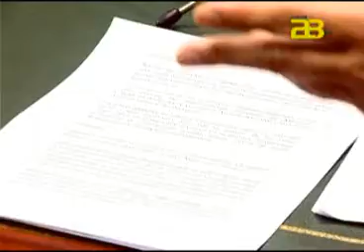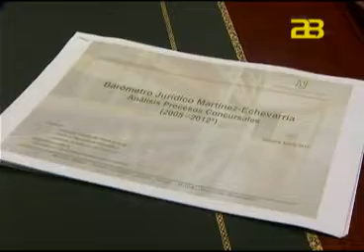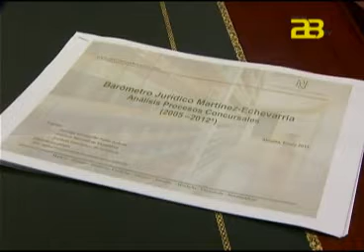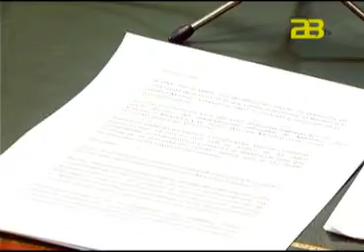Almería Noticias Canal 28 TV - Los procesos concursales se multiplican por ocho en Almería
Para más información visite Desde el año 2008 hay una constante en el número de procesos presentados con una media de 60 concursos/año. De los 9.632 presentados a nivel nacional, el 12,5% corresponden a Andalucía. Según el despacho de abogados Martínez-Echevarria